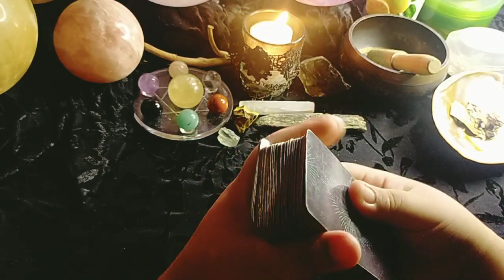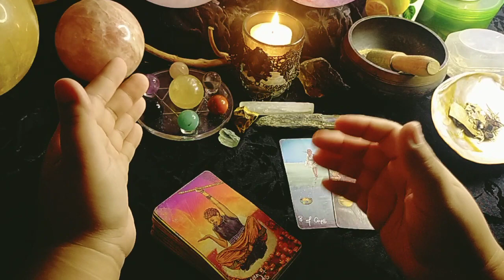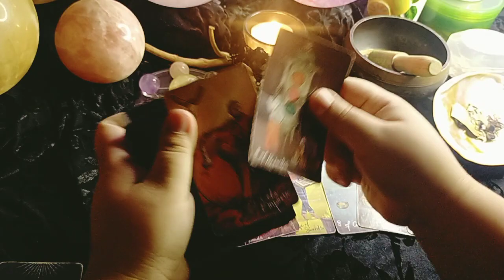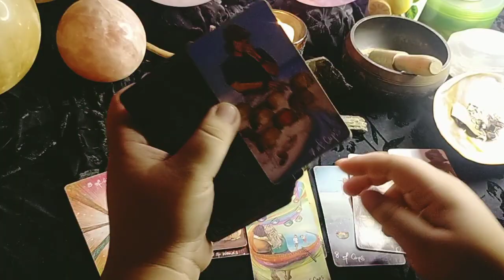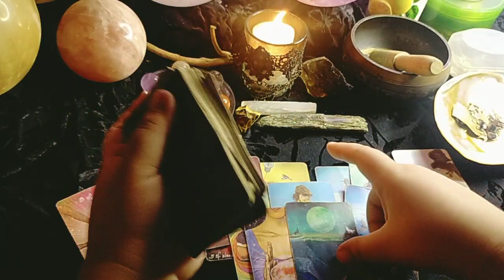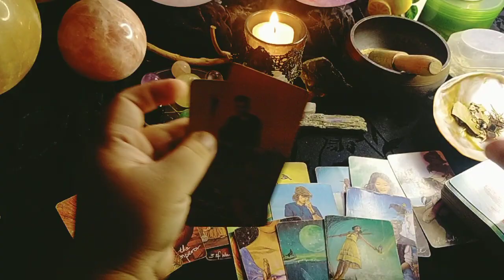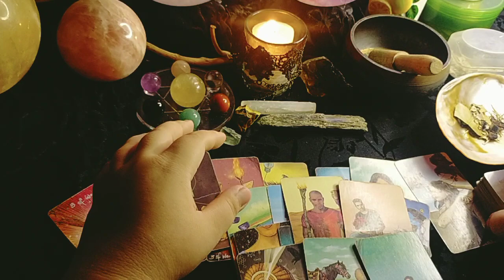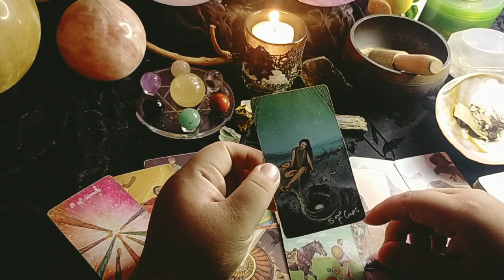💦💔 Nangyayari ang seperation sa inyo pero iniisip ka parin ng taong ito.Cancer/Scorpio/Pisces